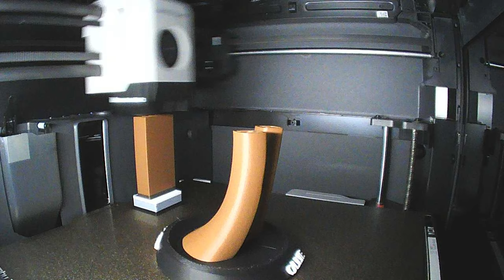3d Print Macaw Time-laps